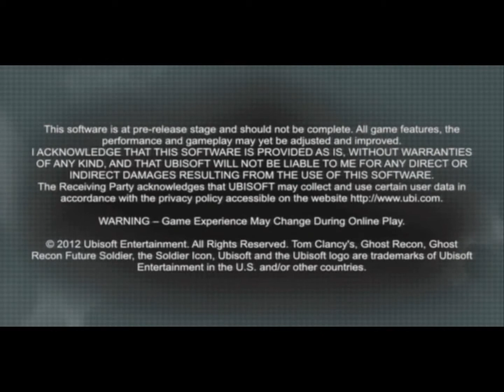Ghost Recon Future Soldier Multiplayer Beta Episode 1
This is Episode one of me playing the Ghost Recon: Future Solidier Multiplayer Beta.
I have another ready to upload but I'm not planning to make many more of these.